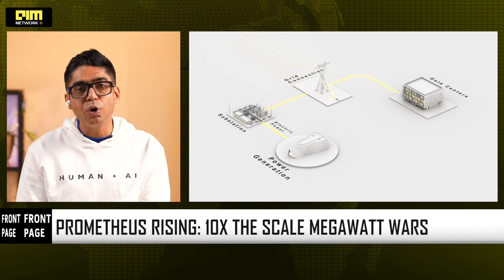Meta Goes Nuclear: Zuck’s $72B War for the Grid & Yann LeCun’s $3.5B Exit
Mark Zuckerberg unveils "Meta Compute," a sovereign-scale infrastructure command center led by former Trump advisor Dina Powell McCormick and AI visionary Daniel Gross. As Meta locks in nuclear deals with Vistra and TerraPower to fuel its 6.6GW+ Prometheus supercluster, AI godfather Yann LeCun resigns to launch a rival "World Model" startup. We break down the narrative war: Scale vs. Science, and why Meta is betting the company on owning the power grid.